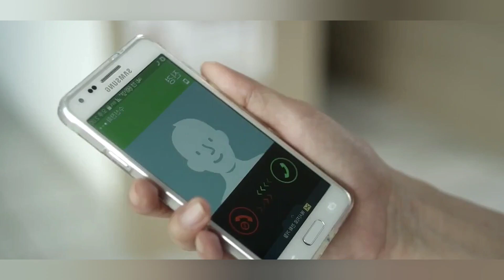The Unexpected Encounter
Noble My Love: A Romantic Comedy with a Misunderstood CEO
Lee Kang Hoon is a rich and successful CEO who is known for his cold and aloof attitude towards everyone. But when he meets Cha Yoon Seo, a veterinarian who is struggling to make ends meet, his world is turned upside down. Yoon Seo initially mistakes Kang Hoon for a car thief, leading to a hilarious encounter that sets the tone for their unconventional relationship. As they spend more time together, Kang Hoon begins to open up and reveal his softer side, while Yoon Seo learns to look beyond his icy exterior. But with Kang Hoon's family and business rivals trying to sabotage their growing romance, can they overcome the obstacles and find true love?